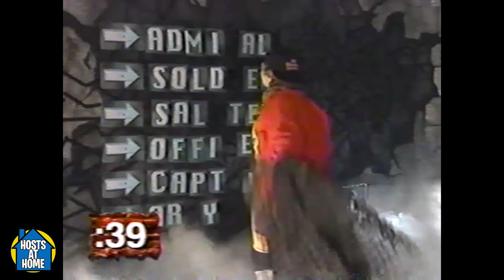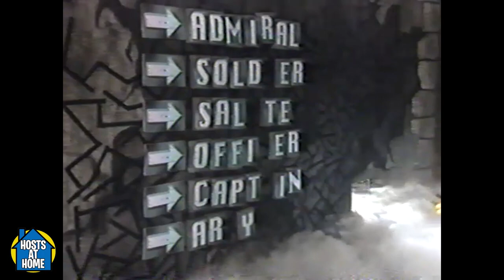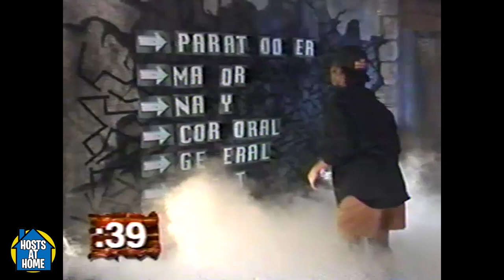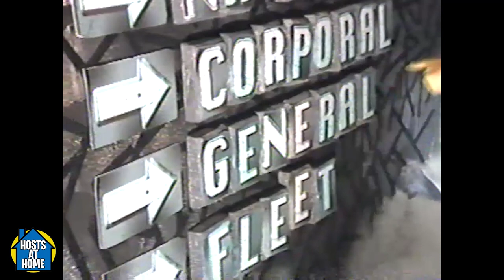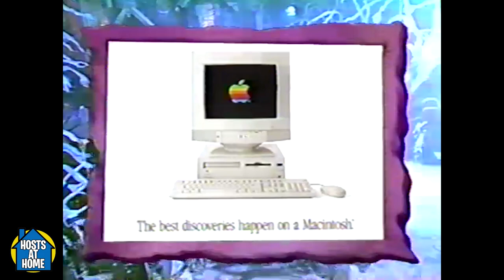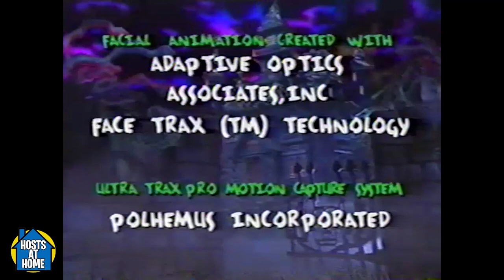Secrets of the Cryptkeeper's Haunted House - STUDIO MASTER 2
BY REQUEST, courtesy of the Host with the most, Steve Saunders!  Here's another STUDIO MASTER of the rare kids game show, "Secrets of the Cryptkeeper's Haunted House."  SHOW #2303 PRODUCTION #96-109.

Be sure to watch our interview with Steve Saunders, also on this channel on the Hosts at Home playlist!

Want more episodes with the Cryptkeeper?  More studio masters like this?